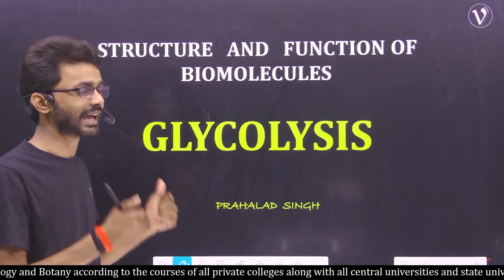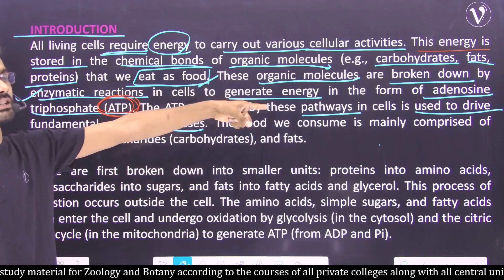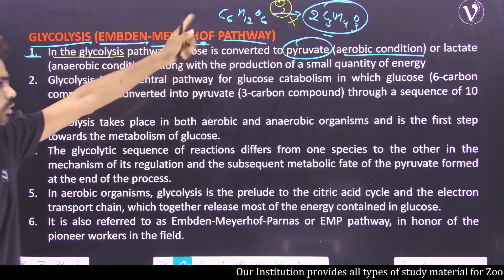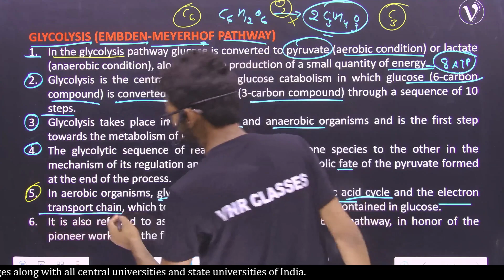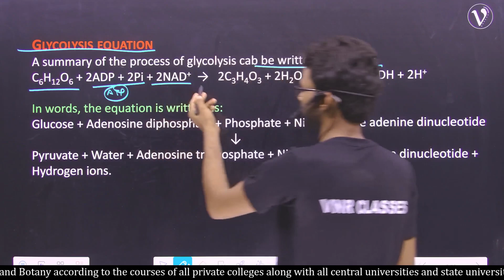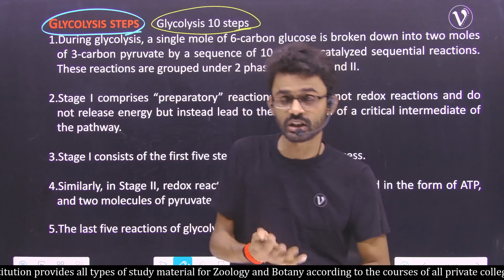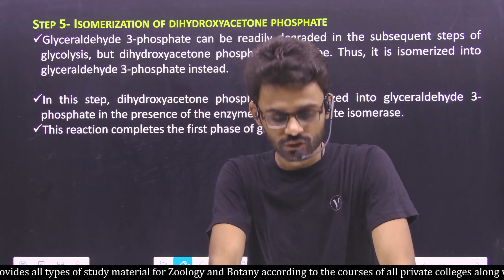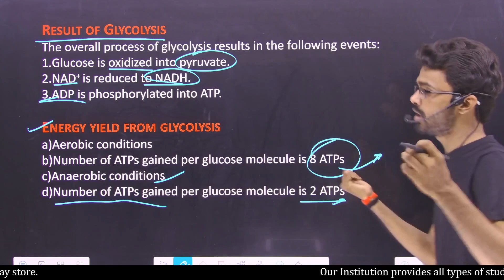COMPLETE GLYCOLYSIS || M.Sc. ZOOLOGY || SEMESTER - I (BIOCHEMISTRY) | ALL INDIAN UNIVERSITY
Other Channels
1. VNR Classes 2.0( Academic)

3. VNR Students House ( Coming 🔜)